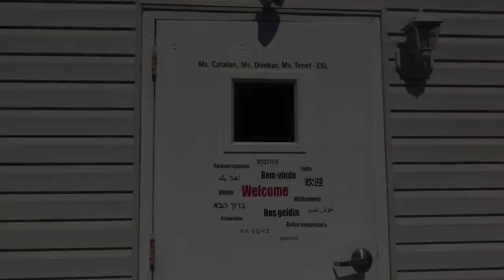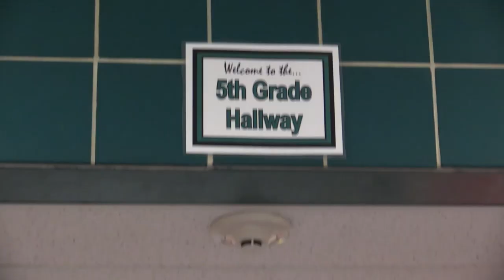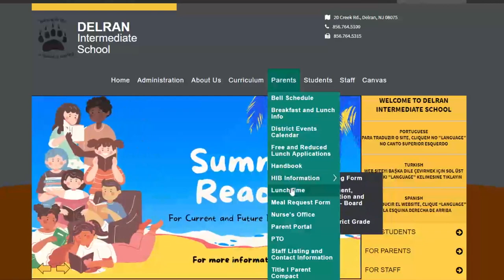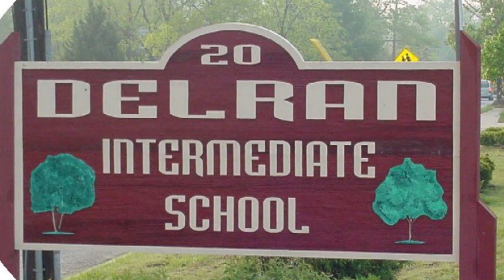Delran Intermediate School: Welcome Video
Narrated by Christopher Sheridan